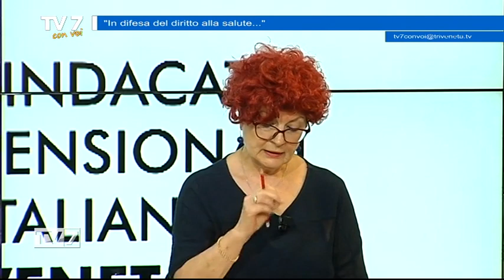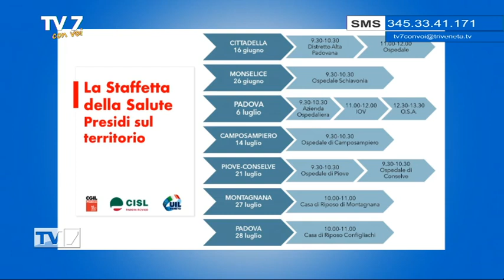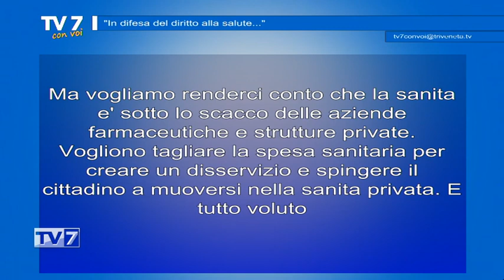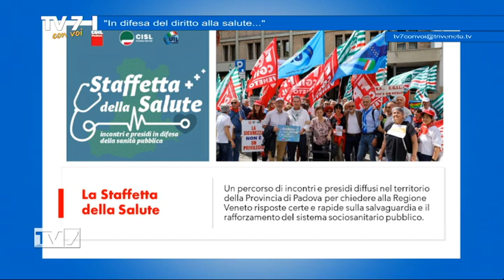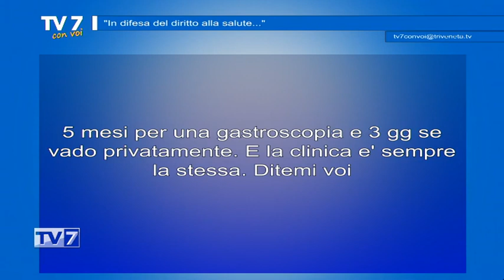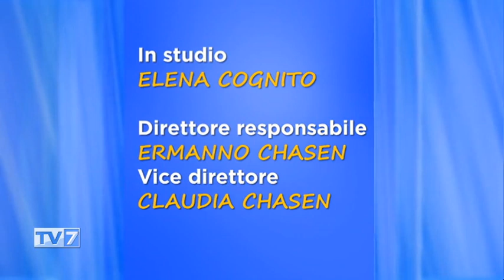In difesa del diritto alla salute - Tv7 con Voi 16/6/23 (3 di 3)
In difesa del diritto alla salute - Tv7 con Voi 16/6/23

OspitI:
- Ugo Agiollo, segretario Spi Cgil Veneto
- Paola Fungenzi, segretaria organizzativa Spi Cgil Padova
- Palma Sergio, Cgil Padova